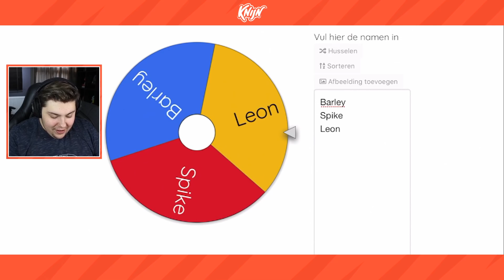RAD BEPAALT WELKE SKIN IK MOET KOPEN in Brawl Stars!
Welkom bij " RAD BEPAALD WELKE SKIN IK MOET KOPEN in Brawl Stars! "

► Volg mij ook zeker op social media zodat je niks mist!

► Over mij:
Mijn naam is Jessy Knijn en ik ben 19 jaar jong! Op dit kanaal upload ik alles wat ik wil. Dit kunnen gaming video's zijn maar ook reallife videos! Vind jij mijn kanaal nou leuk?